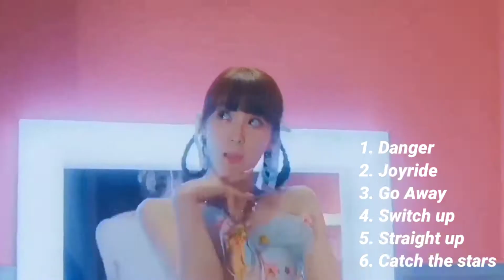Woo!ah! Y Halsey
𓃘 𓃘 𓃘 𓃘 𓃘 𓃘 𓃘 𓃘 𓃘 𓃘 𓃘 𓃘 𓃘 𓃘 𓃘 𓃘 𓃘 𓃘 𓃘 𓃘 𓃘 𓃘

𓃘 𓃘 𓃘 𓃘 𓃘 𓃘 𓃘 𓃘 𓃘 𓃘 𓃘 𓃘 𓃘 𓃘 𓃘 𓃘 𓃘 𓃘 𓃘 𓃘 𓃘 𓃘 𓃘